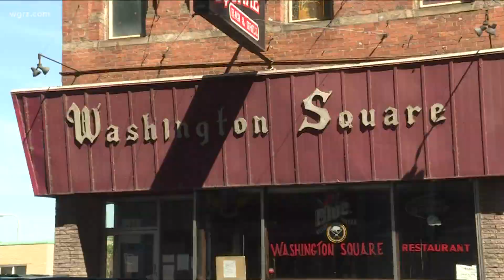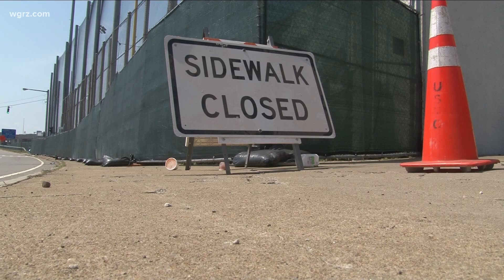Blue Jays Play First Home Game Tomorrow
there will be no real place to view the game from outside of the stadium. The Blue Jays have gone through extensive lengths to ensure that."